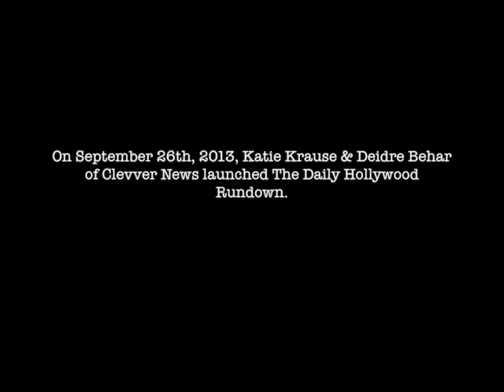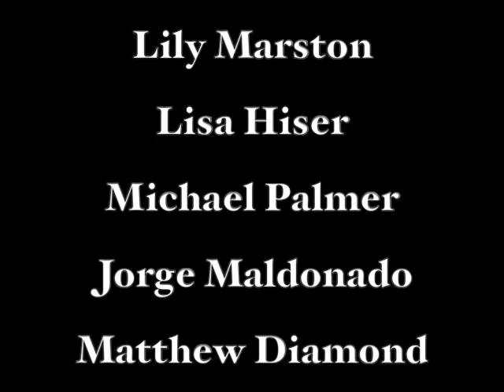The Daily Hollywood Rundown - 200 Episode Celebration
I made this video to commemorate the 200th episode of The Daily Hollywood Rundown on Clevver News which was aired on July 23rd, 2014. This video is sort of a scrapbook to look back at how far the show has been going up to this point.

Special Thanks to Katie Krause & Deidre Behar for creating the show!

Thanks to the following who inspired me for this video:

Dana Ward
Joslyn Davis
Erin Robinson
Misty Kingma
Brianna Baxter
Erin Darling
Miriam Isa
Vivian Fabiola Valadez

Video conceived/created/produced/edited by Clay Brice

The Daily Hollywood Rundown

Created/Produced by Katie Krause & Deidre Behar